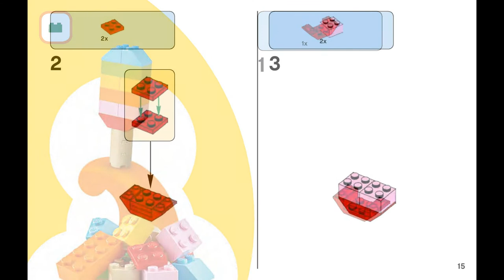Ice cream (how to build) | LEGO CLASSIC 10704